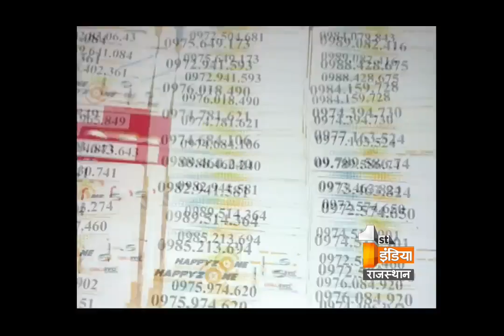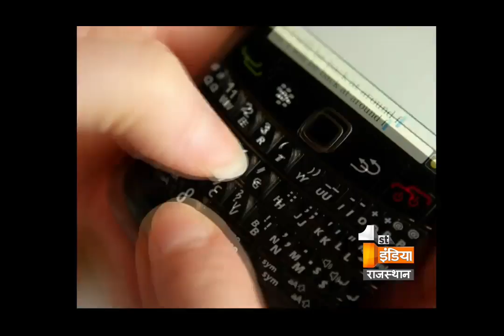कैसे जाने दुसरों की पर्सनैलिटी- जानिए अंकज्योतिषी कैलाश प्रज्ञ सुथार जी से | Part -1